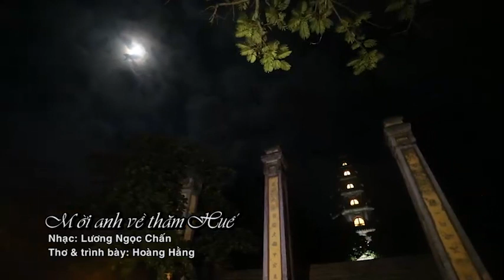MỜI ANH VỀ THĂM HUẾ - HOÀNG HẰNG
NHẠC: LƯƠNG NGỌC CHẤN
THƠ: HOÀNG HẰNG
QUAY PHIM: ANH VIỆT - VĂN ĐÌNH